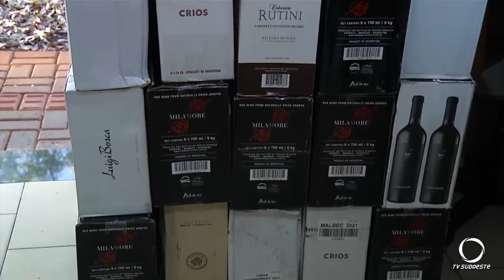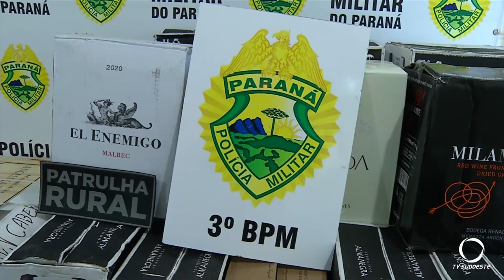Equipes da Polícia Militar do 3º BPM apreendem 200 caixas de vinhos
Segurança: Policiais da Patrulha Rural apreendem 200 caixas de vinhos, na manhã desta quinta-feira (08) em Itapejara D’Oeste, e prendeu duas pessoas.